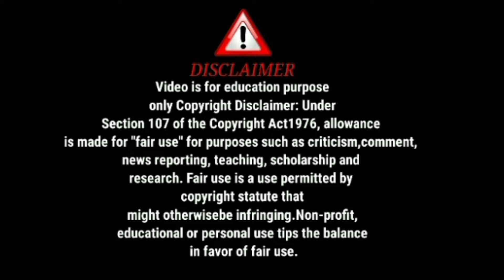মন্দিরা টিনা কনিকা পিয়া মৌমিতা কে চেটে আজ এখানে ভুলে গেলে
মন্দিরা টিনা কনিকা পিয়া মৌমিতা কে চেটে আজ এখানে ভুলে গেলে ‎@Aroskhan